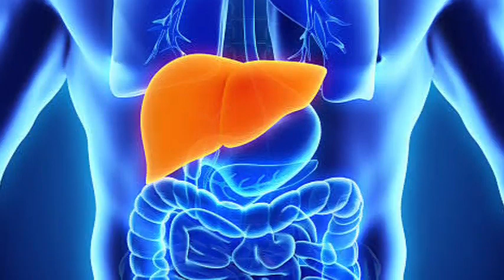பழைய சோறு அதிசயம்! | Benefits of Palaya Soru in Tamil | Fermented Rice | Pazhaya Soru Health Tips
பழைய சோறின் அதிசயம்! | Benefits of Palaya Soru in Tamil | Fermented Rice | Pazhaya Soru Health Tips